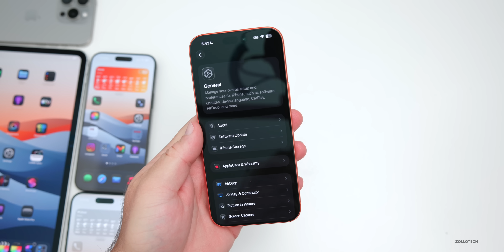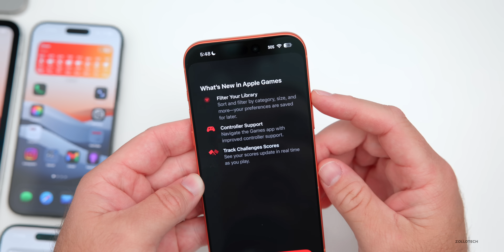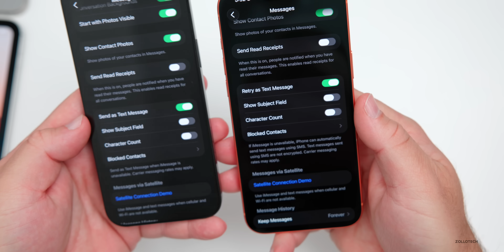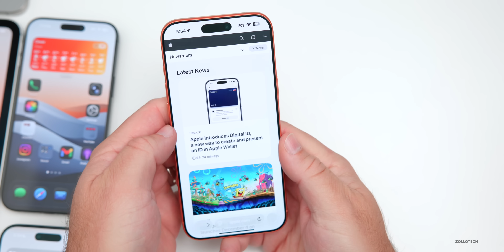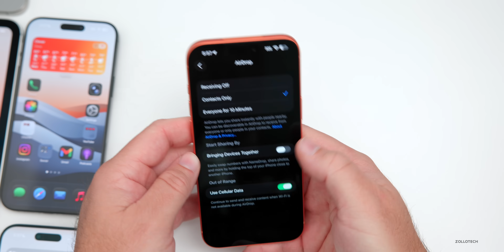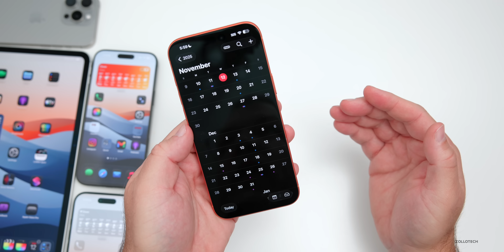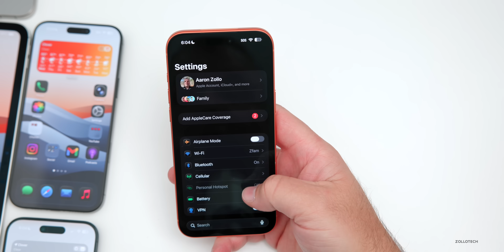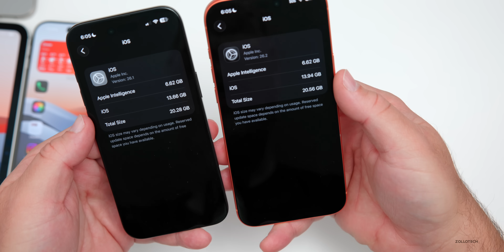iOS 26.2 Beta 2 is Out! - What's New?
iOS 26.2 Beta 2 is Out! - What's New? - iOS 26.2 Beta 2 released and iOS 26.2 Public Beta 2 is coming soon to everyone who is a developer or beta tester.  iOS 26.2 bring Liquid Glass sliders and changes, updates to RCS Encryption, changes to Messages, Music, Reminders, Podcasts, Apple Intelligence, and much more. iOS 26.2 is not just focused on iPhone 17, iPhone Air, iPhone 17 Pro and iPhone 17 Pro Max, but also has updates for all iPhones as well. In this video I show you every update and change in iOS 26.2 Beta 2 using iPhone 16 Pro Max, iPhone Air, and iPhone 17 Pro Max.

*Chapters*
00:00 - Everything New
00:05 - Supported Devices and Size
00:21 - Apple also Released
00:33 - Build number and Modem update
00:56 - New Features, Updates and Changes
01:16 - Apple CarPlay Update
01:29 - Big Liquid Glass Improvements
01:47 - Animations
02:43 - Games
03:22 - This is very cool
03:38 - Messages
03:56 - RCS Encryption
04:08 - Reminders changes
04:57 - All the features
05:20 - Digital ID for Passports
05:54 - Other releases
06:26 - Bugs and Bug Fixes
06:36 - Control Center Ghosting and Widget Page
06:55 - micro stutters
07:19 - Wallpaper bug
07:33 - Apple CarPlay issues
08:45 - Apple Releases
09:17 - iOS 26.2 Beta 3 Release
09:27 - iOS 26.2 Public Release
09:39 - iOS 26.3 Beta 1 Release
09:56 - iOS 26.1.1 Release?
10:27 - Should You Install iOS 26.2 Beta 2?
10:58 - Performance
11:34 - Heat
11:48 - Battery Health and Battery Life
12:37 - Storage
13:18 - Benchmarks
13:59 - Conclusion